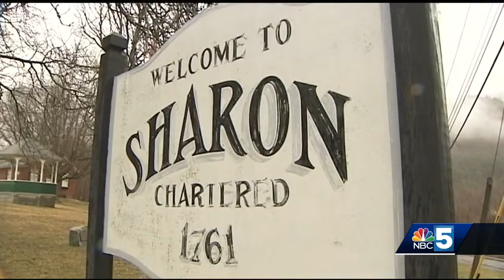Concern over NewVistas development lands at Statehouse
The Vermont House is considering a resolution opposing the NewVistas project, a futuristic community a Utah developer envisions in parts of four Upper Valley towns.